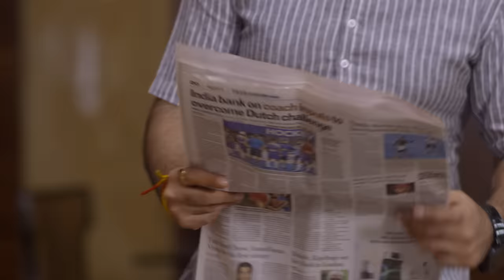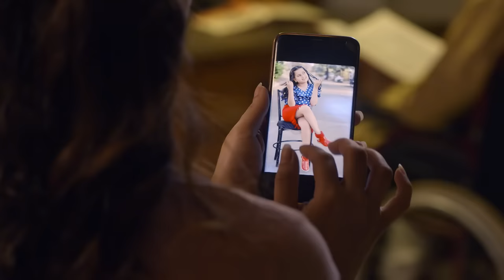कौन है Pihu का देर रात का Secret Visitor? | Laal Ishq | Full Ep 229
In this episode of Laal Ishq, a sinister creeper spirit ensnares orphaned children in her deceptive illusions, transporting them to her realm. Determined to claim Pihu, the spirit eliminates anyone who opposes her, leaving a trail of death in her wake. Pihu's aunt Vrinda, uncovering the spirit's dark secret, bravely confronts the malevolent entity in a desperate bid to rescue Pihu from its clutches.

Producer/Star Cast : Anshuman Pratap Singh, Sachin Mohite, Sridhar Makhija, Darpan Patel, Ravi Raj, and Sunayana Fozdar